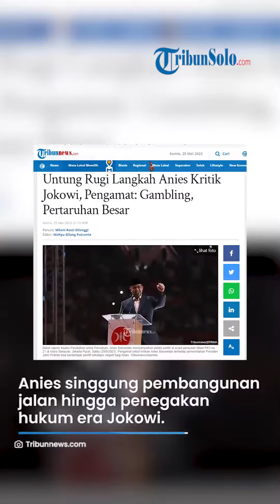Untung Rugi Langkah Anies Kritik Jokowi, Pengamat: Gambling, Pertaruhan Besar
TRIBUN-VIDEO.COM - Bakal calon presiden Koalisi Perubahan untuk Persatuan (KPP) Anies Baswedan melontarkan sejumlah kritik terhadap pemerintahan Presiden Joko Widodo (Jokowi).

Kritikan tersebut disampaikan Anies saat dirinya diundang dalam Milad PKS ke-21 di Istora Senayan, Jakarta, Sabtu (20/5/2023) lalu.

Eks Gubernur DKI Jakarta itu menyinggung pembangunan jalan hingga penegakan hukum era Jokowi.

Pengamat Psikologi Politik UNS, Moh Abdul Hakim, menilai langkah Anies memiliki potensi dampak positif sekaligus negatif bagi mantan Gubernur DKI Jakarta tersebut.